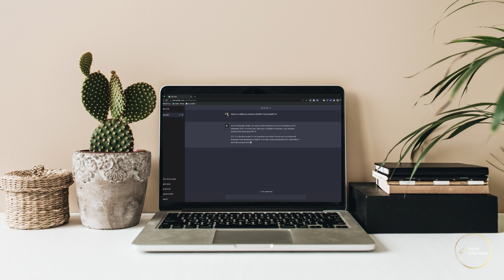ChatGPT Uncovered: The AI Language Genius Transforming Our World! 🌐🤖💬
Get ready to be astonished as we unravel the mysteries of ChatGPT, the phenomenal AI language model created by OpenAI! In this video, we'll take a deep dive into how ChatGPT is revolutionizing the way we communicate with technology, utilizing its incredible 175 billion parameters to understand and generate human-like text in multiple languages and subjects. You'll witness firsthand how ChatGPT is capable of answering complex questions, engaging in casual conversations, and so much more! Join us on this exciting journey to uncover the future of artificial intelligence and the limitless potential it holds for our world. 🌟🌐🚀